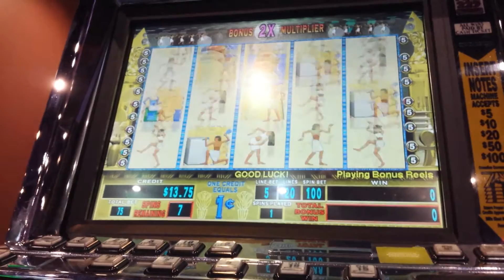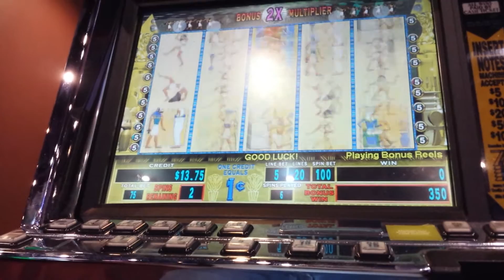Pharaoh's Fortune (BONUS)Part 1